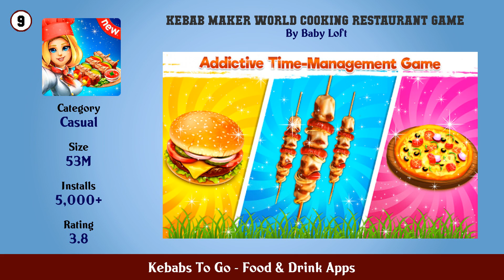Top 10 Kebabs To Go Android Apps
In this video we have listed Top Kebabs To Go Android Apps. This video is for information and reference purpose only.